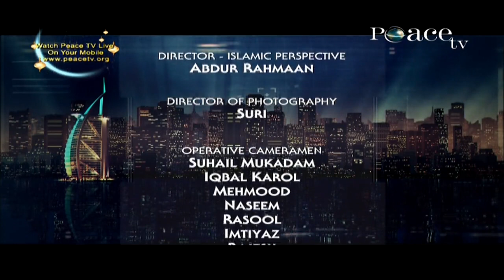DIPC 2014 Call of all the Prophets Yusuf Estes